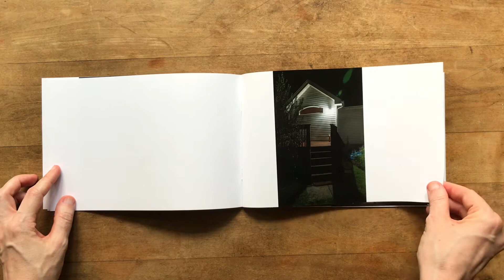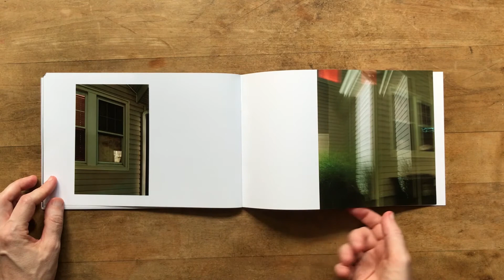Photo Zine “While They Sleep”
The zine “While They Sleep” was created by Barbara Brill in our StrudelmediaLive photography course “Make Your Own Zine”.

StrudelmediaLive offers live small-group photography courses to people around the world: visual storytelling, documentary and street photography, composition, mentoring, multimedia, bookmaking, and more.